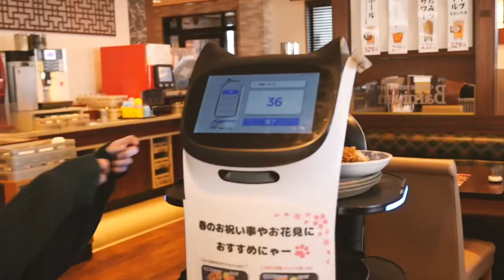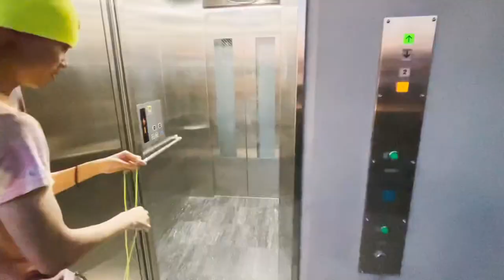CLIP VIDEO OF NIR STAFF ON April 2023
4月1日に @nir_yyr にて行った試写会で上映したクリップビデオを公開します。

We've released a clip video by Toru Miyazaki, Takumi Yasumoto and Hajime Miura that was screened at video preview at @nir_yyr on April 1st 2023.

Filming: Toru Miyazaki, Takumi Yasumoto and Hajime Miura ( @myzkyyr_ @hajimemiura_yyr @takumi_yasumoto )
Edit: Takumi Yasumoto
Photo: Yuu Fujita (@yuu_yyr )

Toru: BAE
Takumi: ANOTOGASTER, OVERDRIVE DRAUPNIR and ONSLAUGHT
Hajime: MN AUTOSCOPY and BLUR AUTOSCOPY